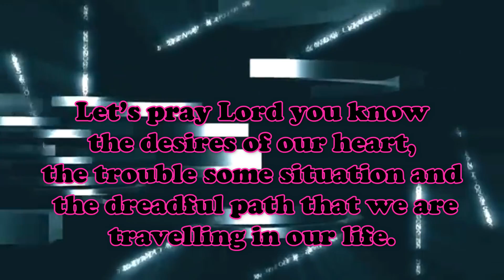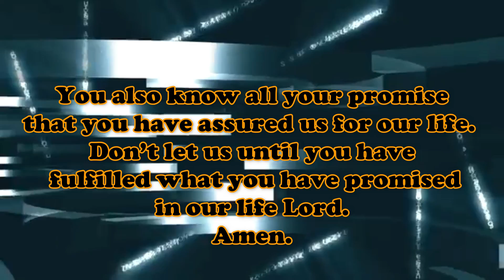Your promise for the day/23/09/2020 /Today Bible Verse in English/God's word today/Today Bible verse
Delightful wishes to you all in the name of the Almighty lord and saviour Jesus Christ. The Lord wishes to assure us with his divine words from, Genesis 28:15   I Will Not Leave You Until I Have Done What I Have Promised You. Let’s pray Lord you know the desires of our heart, the trouble some situation and the dreadful path that we are travelling in our life. You also know all your promise that you have assured us for our life. Don’t let us until you have fulfilled what you have promised in our life Lord. Amen.